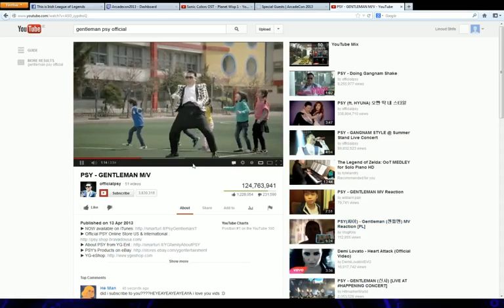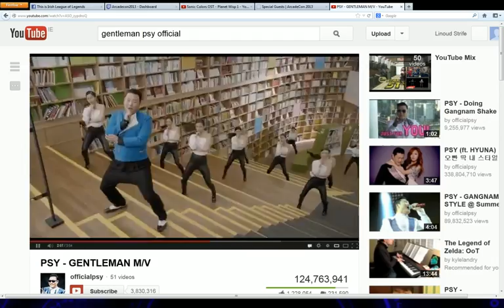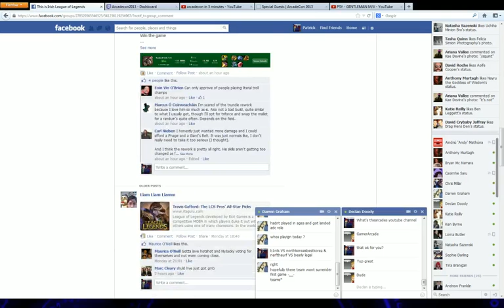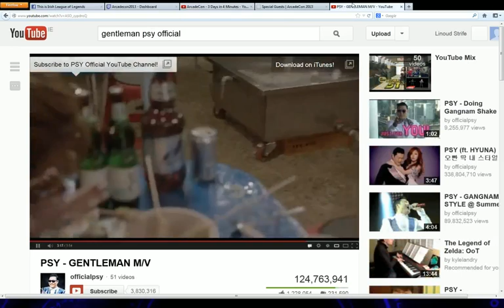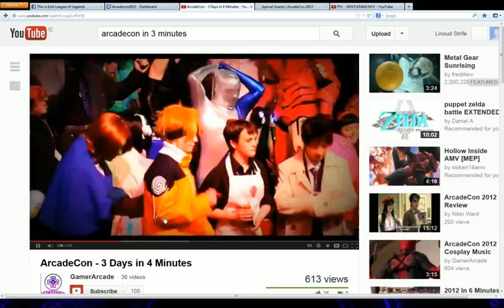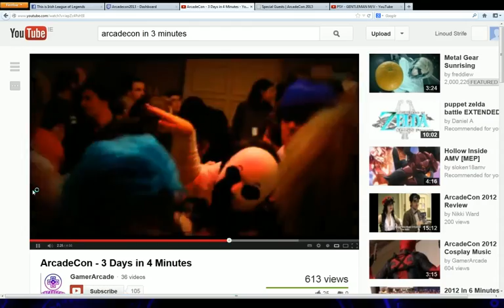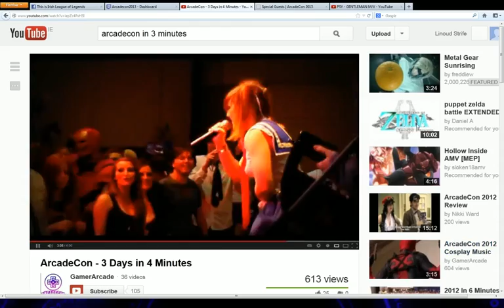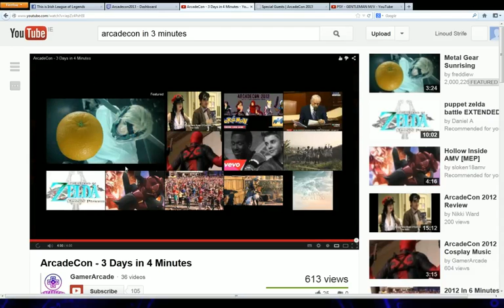Arcadecon 2013 League of Legends Championships - NerfTheUrf VS Bearly Legal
Please visit Arcadecon.ie for more details.
Shoutcasting by Dranzerkai & Yukitan